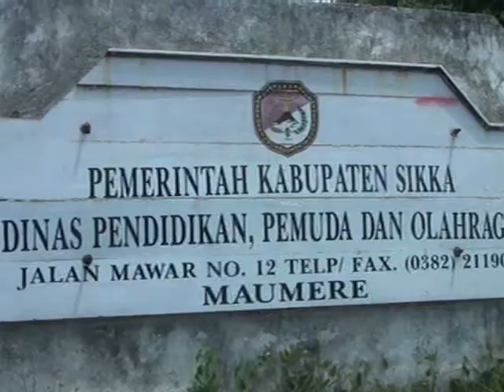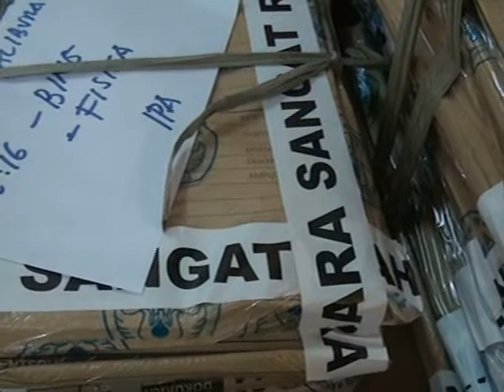KUPANG NTT SIPRIANUS ATOK NINLULI RIBUAN LOGISTIK UN SMA 01A